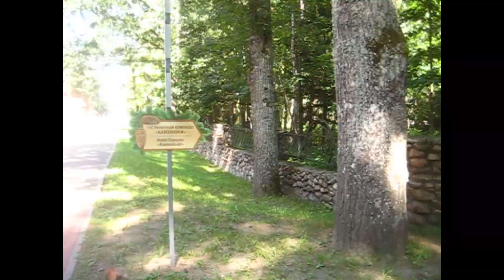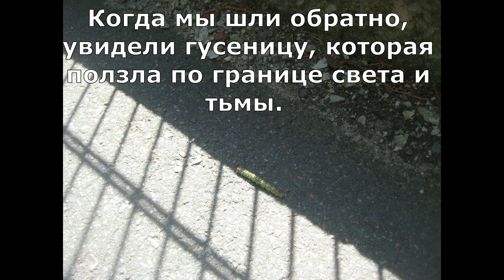БЕЛОВЕЖСКАЯ ПУЩА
Мы наконец съездили в Беловежскую пущу! Влог первый - вольеры со зверями. В конце - сумасшедшая гусеница. Вот ее канал